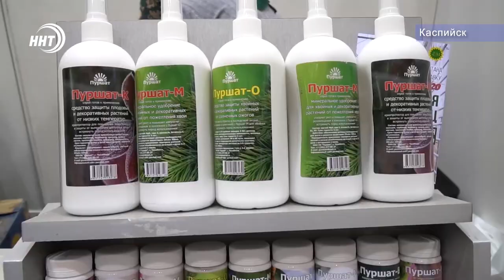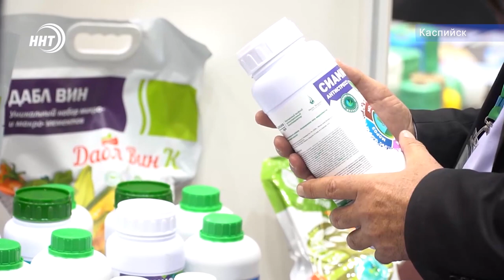В Дагестане проходит Межрегиональная выставка «Даг-Агро 2020»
В Дагестане проходит межрегиональная выставка «Даг-Агро 2020». Мероприятие организовано производственно-научной ассоциацией «Теплицы Дагестана» при поддержке Минсельхозпрода республики. Тему продолжат наши корреспонденты.